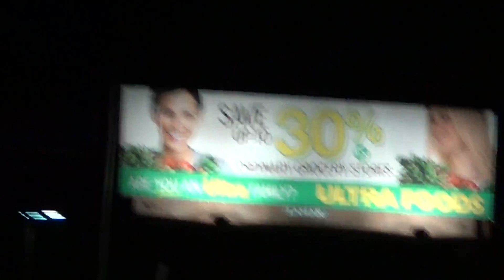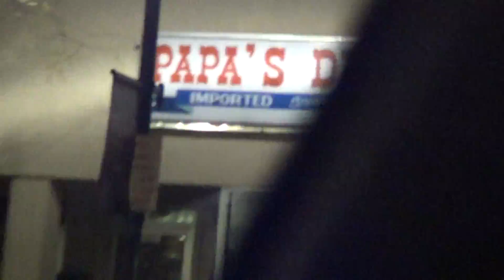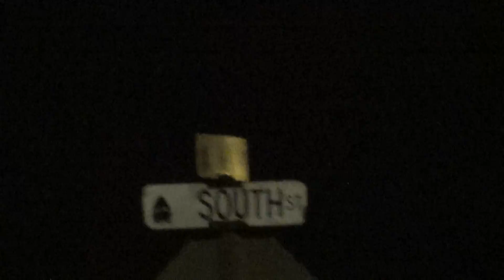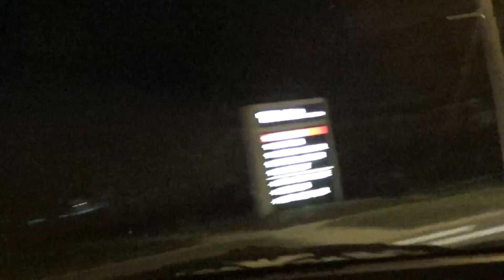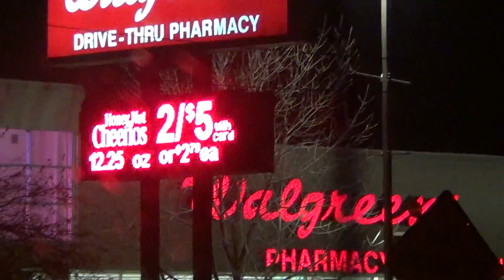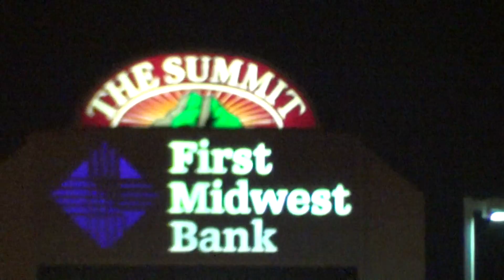2013 11 07 PAtour Gary IN x002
Police Accountability Tour - Gary, Indiana
Driving through the city and observing the great number of dilapidated and abandoned properties, broken windows theory